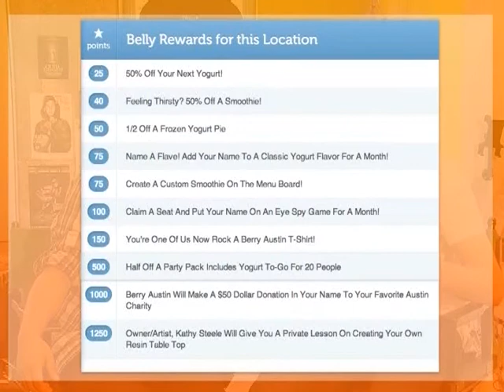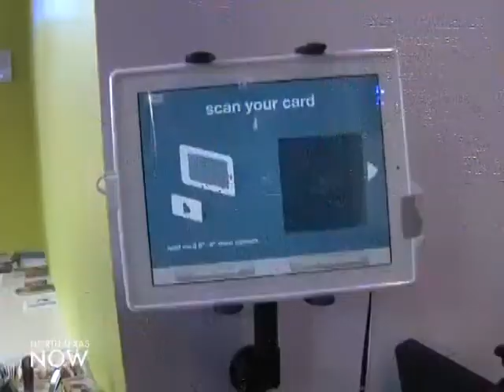(3.05) Matt Torres Interviews Belly App Founder, Alex Kruger